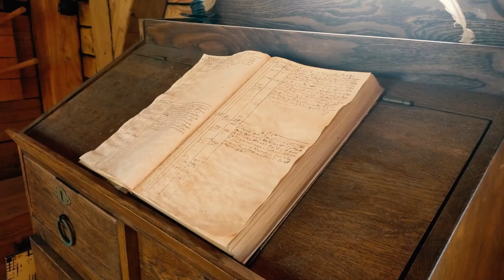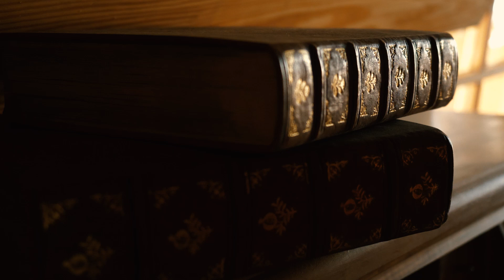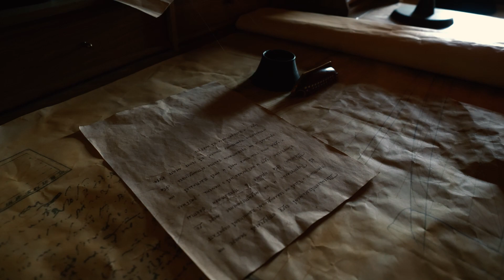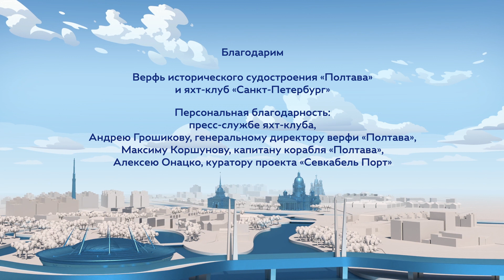Этажи Петербурга. Корабль-музей "Полтава"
«ПОЛТАВА»: СЕКРЕТЫ СТАРОГО КОРАБЛЯ

В новой серии проекта «Этажи Петербурга. Город растет» вас ждет удивительная экскурсия по легендарному кораблю «Полтава», воссозданному при поддержке ПАО «Газпром». Это достоверная реплика военного парусника Петровской эпохи с уникальной экспозицией.

Капитан «Полтавы» Максим Коршунов покажет, как устроен парусник, и проведет по его самым сокровенным местам. Вы узнаете, кто находился на военном корабле, кроме моряков, кто такие «пороховые обезьяны», узнаете историю судна и окунетесь в эпоху Петра I.

Зачем брали детей на военный корабль? Сколько тонн весит механизм штурвала? Как накормить 350 моряков в походе? Кто такой констапель? Что такое килевание? И многое другое.

Обо всём этом вы узнаете, путешествуя по «Полтаве», которую проектировал сам Пётр I.

00:00 Введение
00:20 Знакомство с капитаном «Полтавы»
01:00 На вахте! Дежурная палуба
03:00 Святая святых. В каюте капитана
05:00 Искусство боя. Верхняя орудийная палуба
07:30 Кушать подано. Камбуз
08:50 Место для курения (в том числе). Гальюн
09:50 Общежитие слушает. Верхняя палуба
12:00 Комфорт для императора. Адмиральский салон
13:35 Пушки и артиллеристы, поп и помпа. Гондек
16:40 Губит людей не пиво. И не вино! Винный погреб
20:50 Пороховая мастерская. Крюйт-камера
22:30 Ребро корабля. Трюм
24:30 Последние штрихи. «Полтава» готовится к встрече с вами!